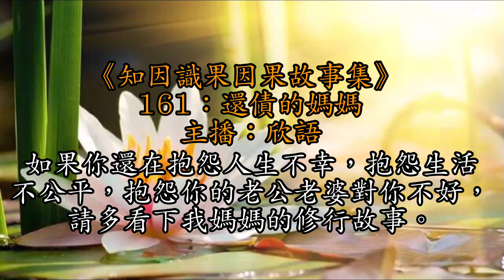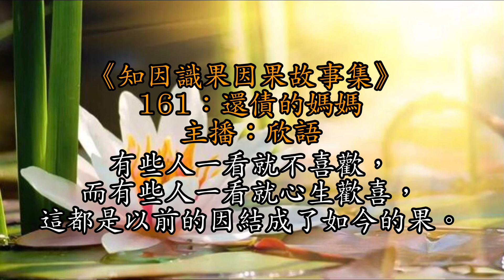161：還債的媽媽丨她告訴我媽：“你上一世騙了一個女子的錢財，害得這人自殺。